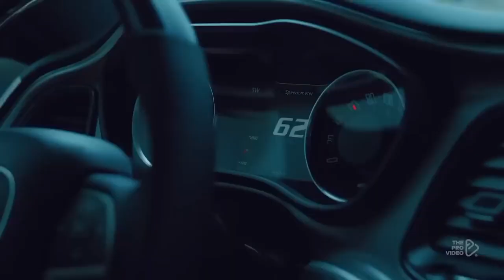Hippie Sabotage Devi Eyes Hellcat